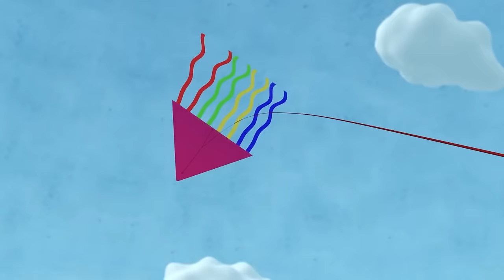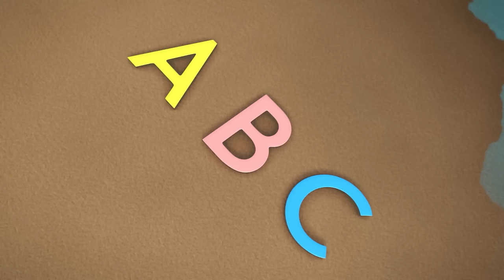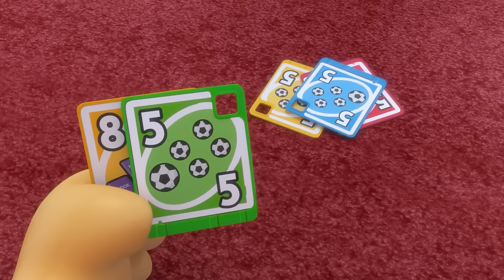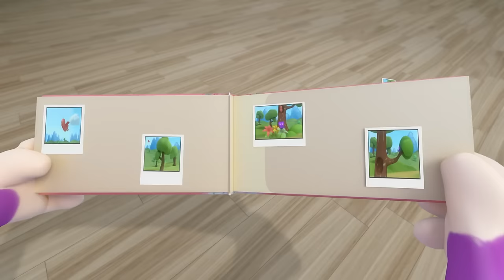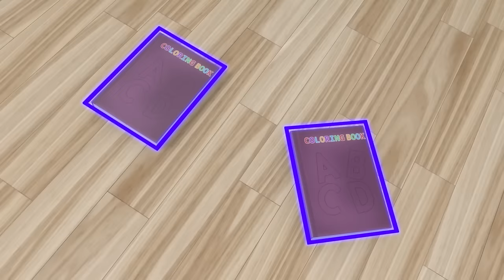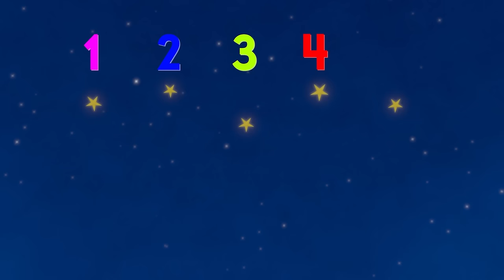Flying a Kite! 🎵 | Toddler Learning Songs | Kids Cartoon Show | Educational Tunes